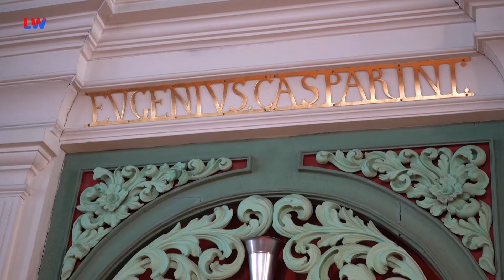Görlitz: Spanische Trompeten erklingen in Sonnenorgel - LAUSITZWELLE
Als Casparini-Orgel ist in Görlitz die Sonnenorgel bekannt. Doch im Innern steckt seit über 30 Jahren das Werk des international bekannten Organisten Professor Matthias Eisenberg. Am vorigen, dem Pfingstsonntag wurde mit dem Engelwerk, nach dem Einbau von über 200 neuen Pfeifen, die wohl letzte Komplettierung für diese Orgel, im Beisein einiger Prominenz in Dienst gestellt. Zur 22. Görlitzer Orgelnacht, die am Nachmittag an dieser Orgel begonnen und nach Mitternacht dort beendet wurde, erklangen die spanischen Trompeten in einigen Musikstücken. Darüber berichtet die LAUSITZWELLE in einigen Tagen.(mas)